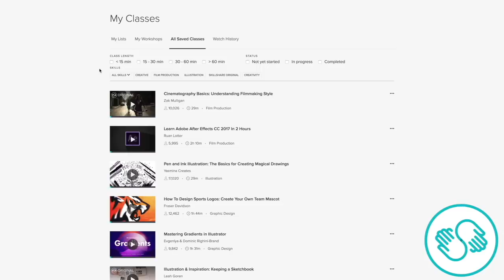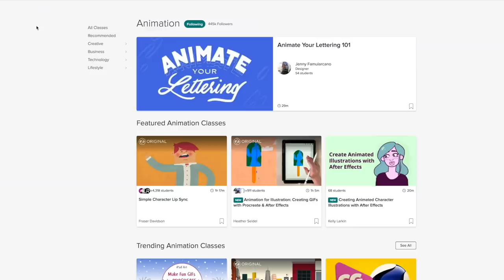Game of Thrones Season 8 Episode 6 Preview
The first 500 people to click this link will get 2 months FREE with Skillshare

Aaron & Beau preview the series finale of Game of Thrones!